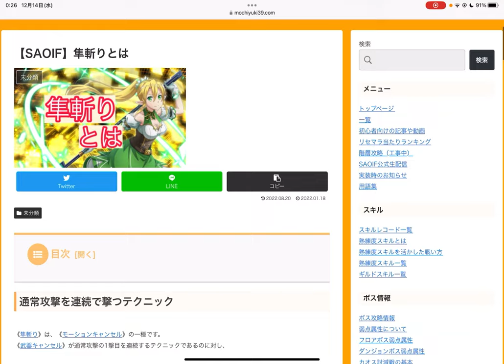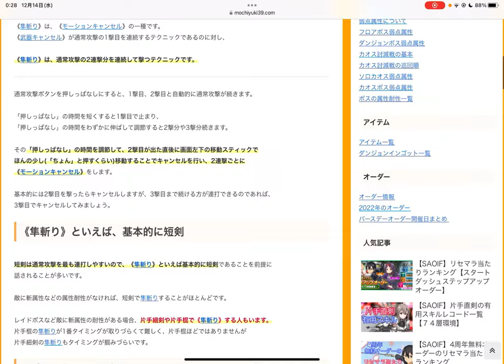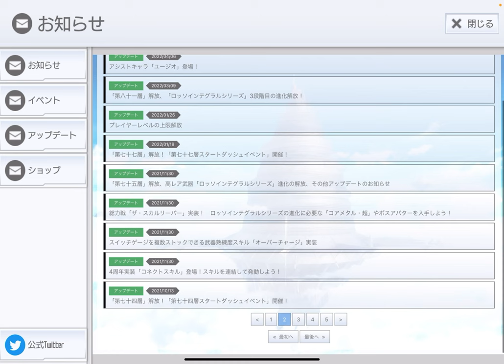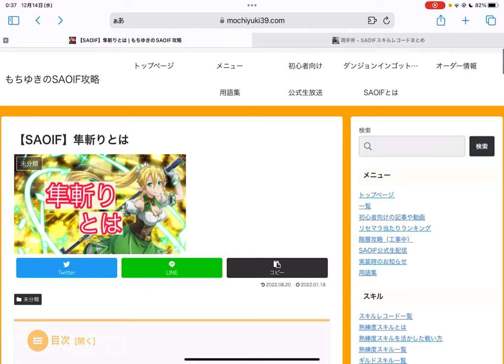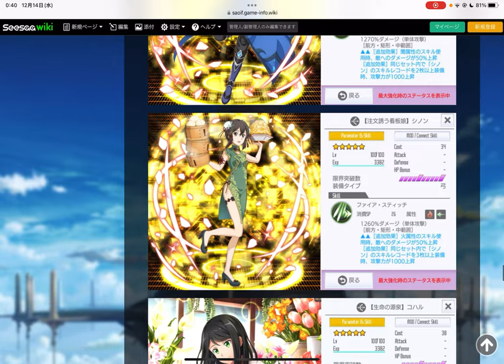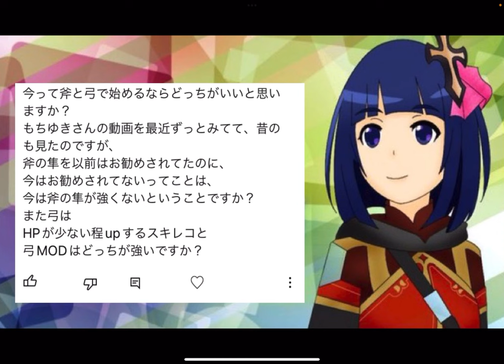【SAOIF】今始めるなら弓と斧どっち？に答えます！【隼斬りはまだ強いのか？/初心者/質問に答える】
■再生リスト